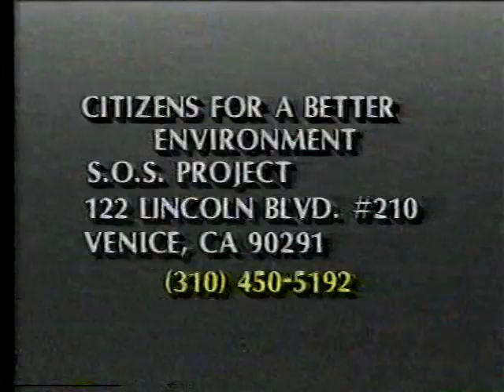Dean Stockwell 4-22-92 climate change warnings in TV interview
Dean Stockwell warns about climate change and the depletion of the ozone layer in a TV interview broadcast 4-22-92.